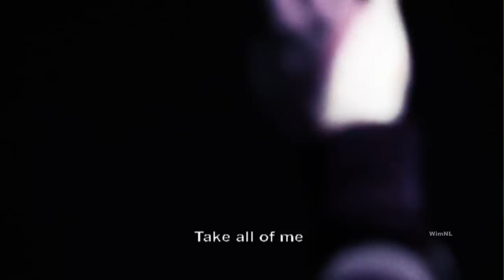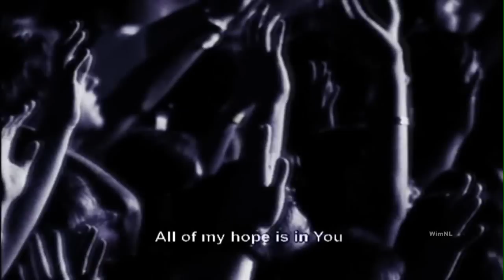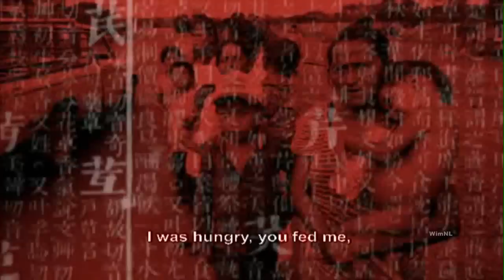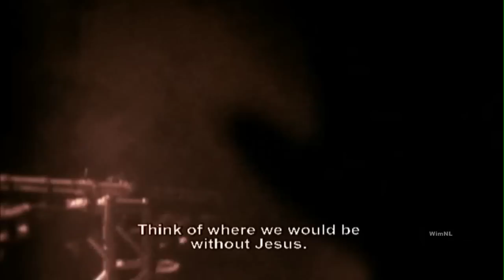Hillsong - Take All Of Me - With Subtitles/Lyrics - HD Version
Hillsong - Take All Of Me  - With Subtitles/Lyrics - The I Heart Revolution - HD Version